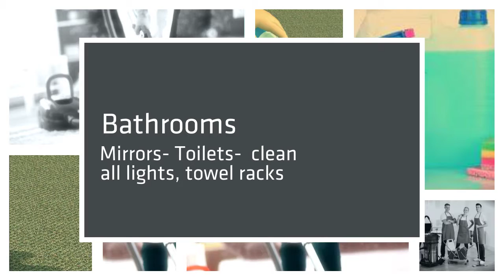How to make sure that your House is actually clean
Do you ever wonder how homes of some people are always shining? They don’t run a magic wand and make it clean within seconds. They maintain a habit of cleaning their house on a regular basis. Not only cleaning regularly but following a proper strategy will make it a reality for you too. All you need is to develop a suitable cleaning strategy and know which areas need adequate cleaning so that even after spending hours your house doesn’t look grimy.

It happens many times that even if you are doing it every day, your house doesn’t look dirt free completely. Many times you don’t have the proper equipment, or you may not know the proper techniques. But if you feel that you will not be able to clean it thoroughly and it is a tedious task to do, take help of professional cleaning company in Newcastle.
However, if you want to try it out on your own and want to develop the habit of cleaning your home, here is some useful information for you. You will feel motivated than ever to clean. Let’s take a look at some professional techniques and implement them yourself: